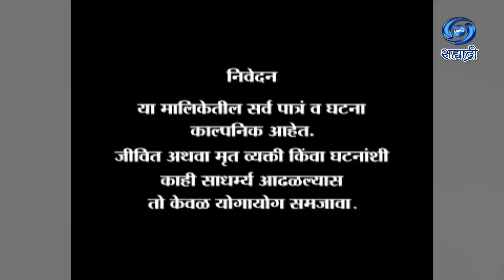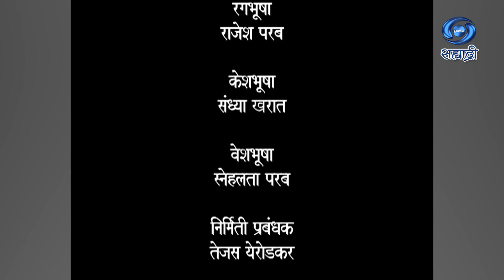Swami | Serial | स्वामी | Ep 04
कथा - कथा विस्तार - विठ्ठल डाकवे
पटकथा संवाद - निलेश कसबे
गीत - पंजली रोडे
संगीत - निर्मल बी. पवार
गायक - मानसी बर्वे
कार्यकारी निर्माता - कृणाल लाखे
संदीप त्रिलोकेकर
निर्माता - नारायण रमेश राणे
दिग्दर्शक - विठ्ठल डाकवे
DD Sahyadri
Doordarshan Mumbai
Sahyadri Marathi
Show : ' Swami '_' स्वामी '
Artist : प्रफुल्ल सामंत
समीर देशपांडे
अर्चना नाईक
लक्ष्मीकांत दाभोळकर
केतकी विलास
संजय बोरकर
हर्षद शिंदे
सह कलाकार - सोनल आव्हाड
श्याम राजपुत
तेजस्वी बेळगावकर
परशुराम भोसले
अंकुश सावंत
आणि इतर
Social Media Operator : सई सागर मांजरेकर
Producer Director : नारायण रमेश राणे